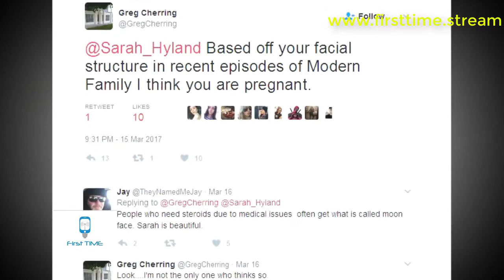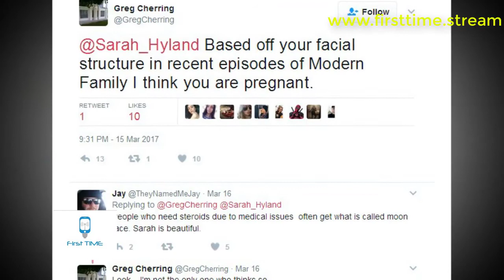Is Sarah Hyland Pregnant in 2017 Here's Why Fans Think So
Sarah Hyland Pregnant in 2017? Here's Why Fans Think So! See This Video Review

Bun in the oven?!

Sarah Hyland’s changing appearance has gotten the attention of fans lately. Most recently though, people have been speculating that the Modern Family actress might be pregnant!

On Thursday, March 16, a Twitter troll took to the social media site to suggest that the 26-year-old is knocked up.

MUST SEE: Beyoncé Subtly Hinted to the Sex of Her Twins — See the Post!

“Based off your facial structure in recent episodes of Modern Family I think you are pregnant,” the fan wrote in his tweet.

Though the accusation was bold, Sarah didn’t seem to take it to heart when responding. “I should probably check on that,” she clapped back with a shocked face emoji.

Many fans sprung to her defense. “Nothing like a random person telling you that you're pregnant when it's your body and you'd know,” one follower wrote. “You are beautiful. Don’t even give that guy a second thought,” another one added.

We’re sure Sarah’s nonchalant response to the haters is like a reflex for the brunette beauty, as fans and critics have been speculating for years about the possible plastic surgery procedures she’s undergone. Since she landed the role of Haley Dunphy on the hit show Modern Family back in 2009, the young starlet has been accused of getting everything from breast implants to a nose job.

The sitcom star, who's been acting since 1999, has spoken openly about her struggle with self-esteem.

"Every woman has issues with her body... it’s just how women are," she told Cosmopolitan. "It’s one of those things where you have to love yourself for who you are; as long as you’re healthy, that’s all that matters. Girls deal with pressure differently. Some days I’m depressed, and other days I’m completely fine. The only advice I have for young women is to cherish the body you have now; when I was 18, I don’t think I did."